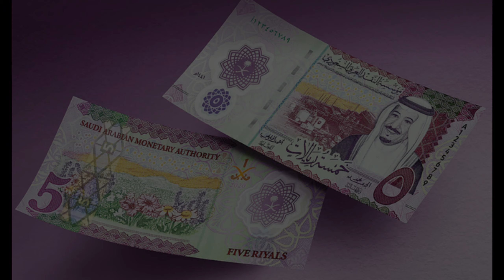TODAY'S RIYAL RATE 13 NOVEMBER 2023 || RIYAL KI NEW PRICE